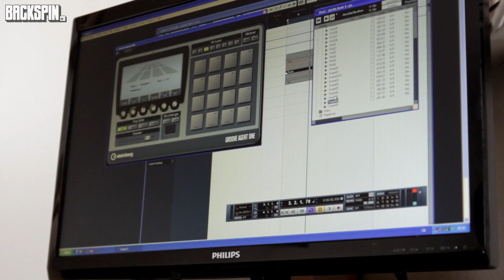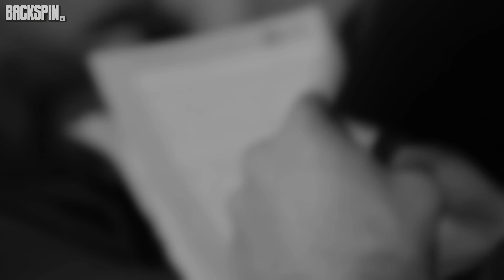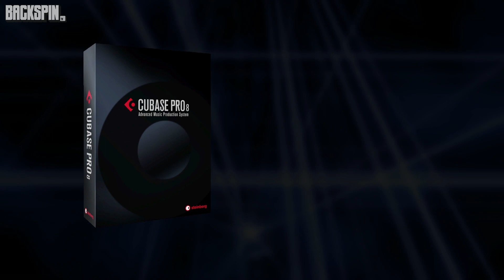Froggy Beats Song-Contest 2015 fbsc2015 - Hosted By Sleepwalker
Moin Moin zum Froggy Beats Song-Contest 2015. In Kooperation mit Sleepy`s World of Music & der HipHop Academy Hamburg räsentieren wir von BACKSPIN diesen Nachwuchs Wettbewerb für ambitionierte Künstler. Preise im Wert von über 3.000.- Euro warten darauf von Euch gewonnen zu werden!